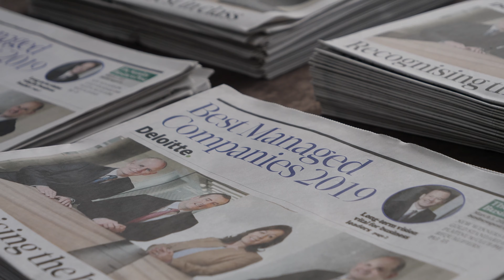“We benefit from different strands of the programme each year”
Extraspace MD Paul Tierney tells us about his experience as a Best Managed Company